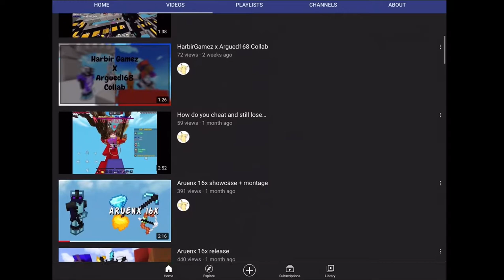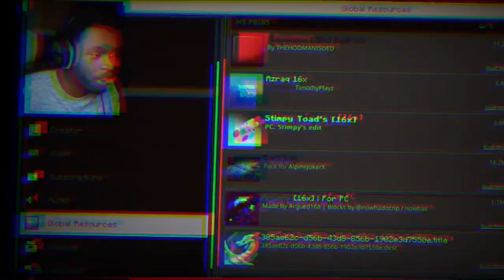How PatarHD Gave Me Free Clout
How PatarHD gave me free clout... totally not an excuse to milk off of my pack :p
Special thanks to blaze for voicing the video.